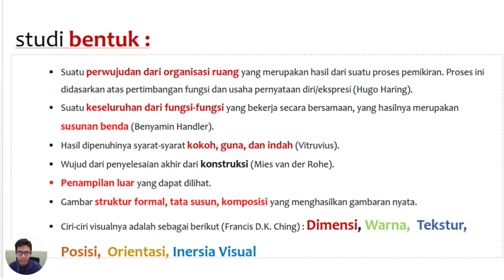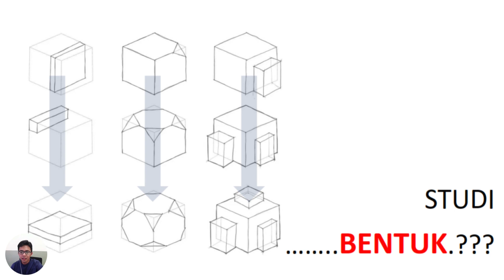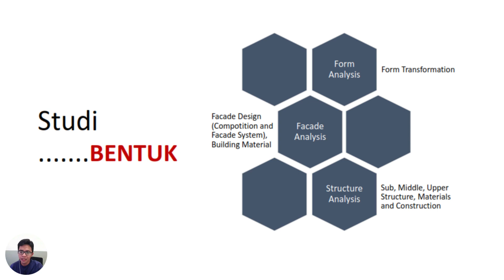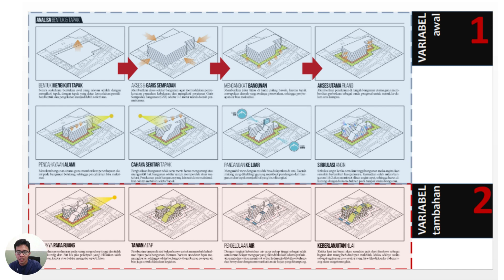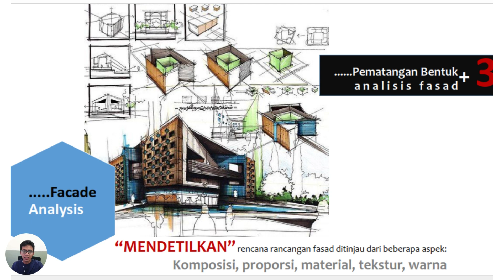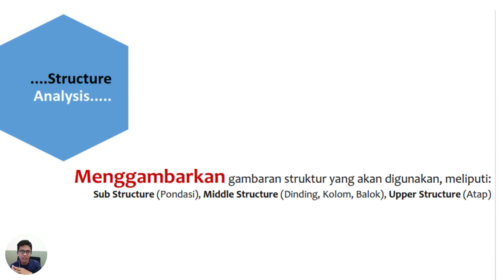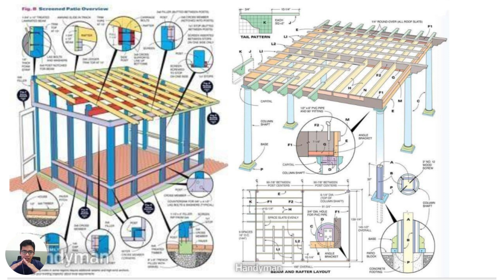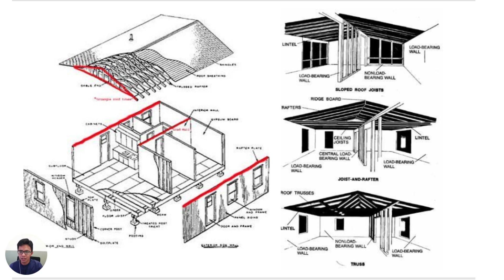DAI 3 - STUDI BENTUK, TAMPILAN DAN STRUKTUR